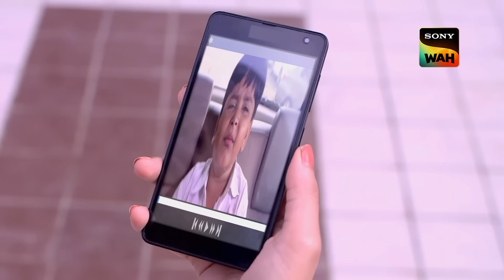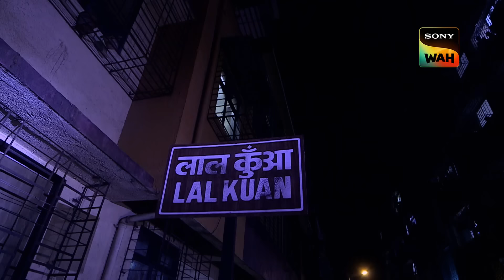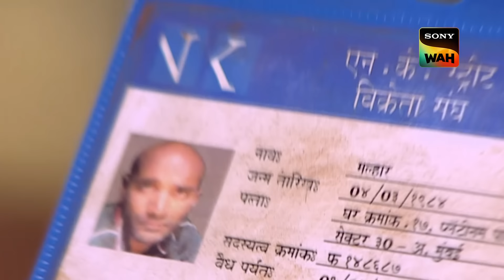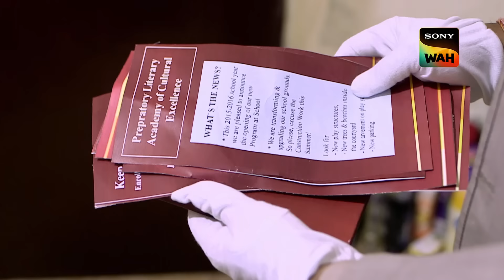क्या फेरीवाले पर हुए Attack का पता लगा पाएगी CID? | सी.आई.डी. | 11 Nov 2024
In this gripping episode of CID, Chaya is left stunned when someone close to her goes missing, and she soon receives a threatening message. At the same time, Rahul, who is going through a similar ordeal, is forced to comply with the demands of unknown individuals, leading to a tragic event. When a vendor named Malhar is found under mysterious circumstances, CID steps in to investigate. How is Malhar's situation connected to the disappearance? Watch as CID digs deeper into this baffling case to uncover the truth.